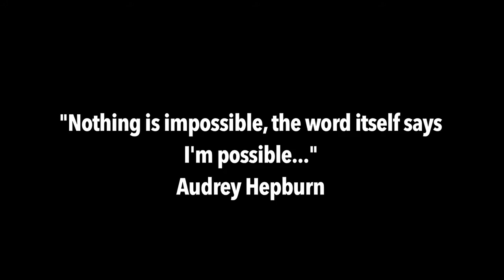Excel TV Episode 4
Excel TV Episode 4!" Meet some of the students who have grown with us through martial arts. Founder, Liam Richards presents a live class to camera & introduces us to Excel's first ever student - Dominik.
Please watch/share & like to keep up to date with more episodes.
Thanks to Gullivers Theme Parks